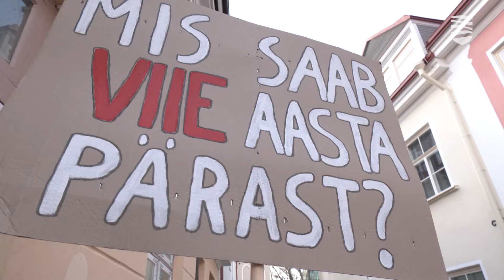Пошла вторая неделя забастовки работников образования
На Тоомпеа прошла очередная демонстрация учителей перед зданием парламента. Еще на прошлой неделе после заседания правительства работникам образования стало ясно, что министры не выполнили их требования, а значит, бессрочная забастовка продолжается. Учителя держатся стойко, а профсоюзы призывают их избегать ситуаций, когда во время забастовки некоторые силы пытаются настроить педагогов друг против друга. Подробности — в видеосюжете «Новостей Таллинна».